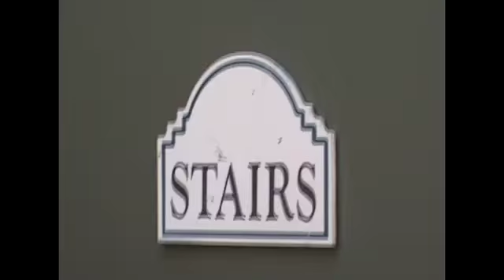Zombie Short Action Film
An intense zombie short film featuring RAM Airsoft Squad and their friends.  RC and Ghost are the survivors.